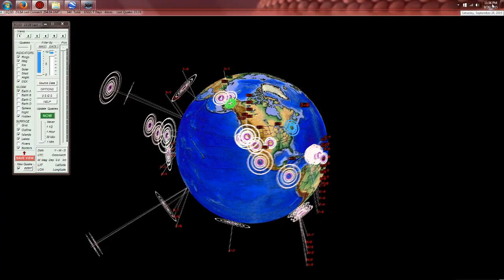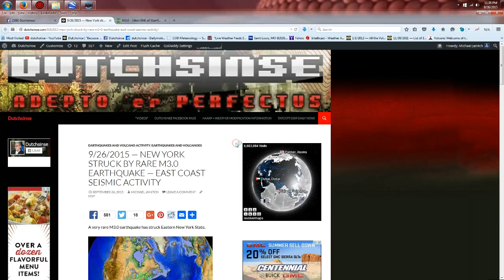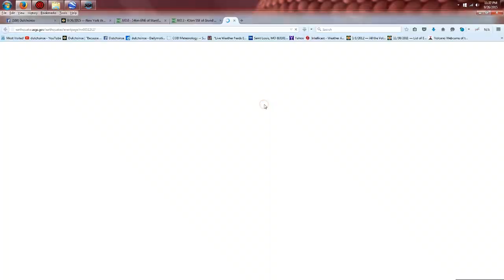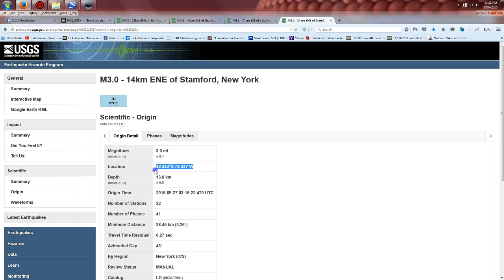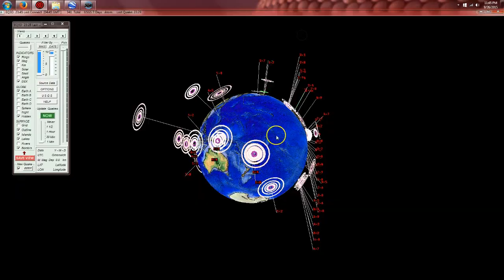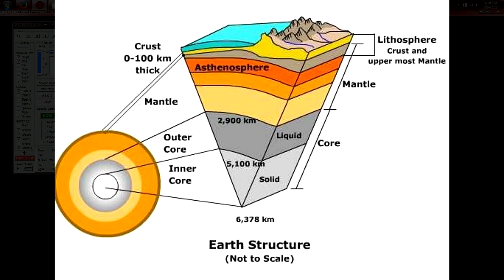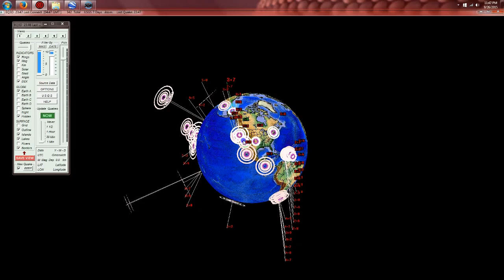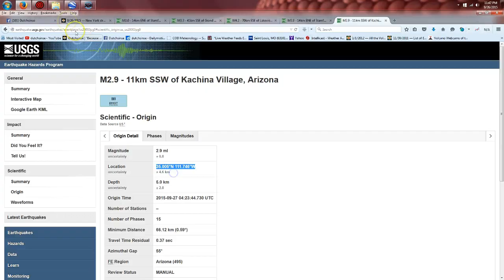9/27/2015 -- New York hit by Earthquake + Arizona VOLCANIC Activity Showing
East coast + West coast , be on watch.

A very rare earthquake struck Eastern New York after well over a year without any noticeable activity.

This East coast earthquake was forecast to occur 2 days ago in the most recent earthquake forecast .. see the forecast here:

In addition to the East Coast / New York earthquake, another very interesting series of events struck Arizona and NW Nevada / Northeast California at multiple very old volcanoes.

Specifically, a swarm of earthquakes has developed near the San Francisco Volcanic Field located in Central Arizona which draws interest.

The reason this location in Arizona stands out (aside from this earthquake swarm) is the previous STEAM PLUME which appeared on visible satellite back in June (3 months ago)... seen coming from the San Francisco Volcanic Fields.

To see a steam plume followed by an earthquake swarm at a volcanic field that has been dormant for nearly 1,000 years is something that CANNOT be overlooked, or dismissed as 'chance'.

The original volcanic steam plume report I made was mocked and ridiculed by the media, and dismissed by professionals without anyone even investigating!   Now here we are, within a few months of the steam plume, and we see rare earthquakes strike near the plume location at San Francisco Volcanic Field.

If all this sounds familiar, it is because it IS familiar --- this very same thing happened in 2011 (in Southeast California @ Pisgah Volcanic craters).

First we saw a plume from a volcanic field appear on weather tracking systems.

Then , we saw an instant denial by professionals, and the media smeared me for showing the event.  The US Government (USGS) issued press releases responding to my video, denying everything.  All denied within the first day of the event without any professional doing any field investigation at all.

Then, finally, about 2 months after the plume at Pisgah, a rare M4.0 earthquake struck the same location!

Earthquakes progress across large distances over a short amount of time (pressure transfer):